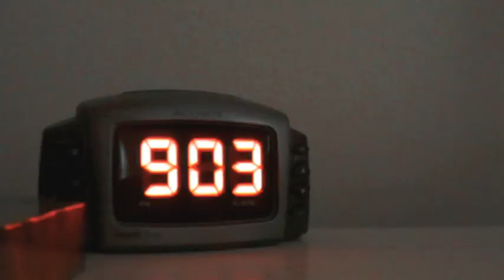"THE GOODBYE"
Florida 2011 (Day 11)